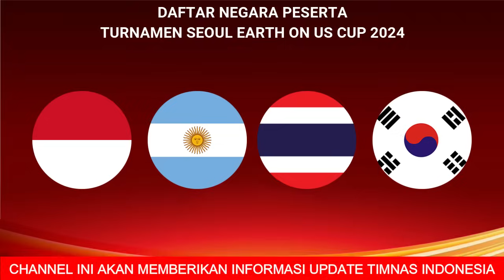Jadwal Turnamen Seoul Earth on Us Cup 2024 - Indonesia vs Argentina - Live Indosiar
Jadwal Turnamen Seoul Earth on Us Cup 2024 - Indonesia vs Argentina - Seoul Earth on Us Cup 2024 - Live Indosiar

indonesia vs argentina
indonesia vs thailand
indonsia vs korea selatan